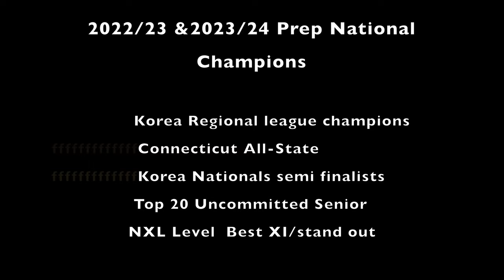David Lee Highlights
Us/Korea